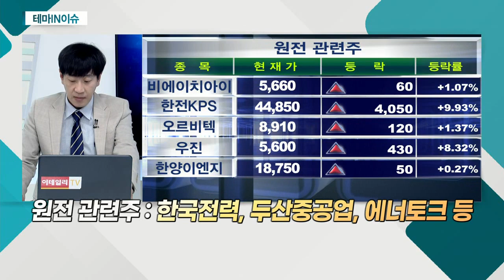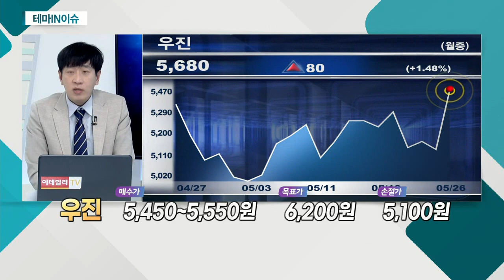우진(105840)... 원전 관련주_테마IN이슈 (20210526)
원전 관련주
- 韓-美 해외 원전시장 공동 진출 소식
- 그동안 정책 피해주로 꼽혀
- 정부, 원자력 관련 정책 변화 가능성 커져
- 차세대 원전 소형모듈원자로 분야, 양국 협력 가능성

우진(105840)
- 산업용ㆍ원자력발전소 계측기 제조
- 기술 경쟁력 인정받아 부품 공급 증가
- 바라카 2호기 등 원전 부품 공급처 확대 전망
- 지난해 우진일렉트로나이트 센서 사업부 인수
- 온도 센서 사업부 성과 올해부터 실적 반영
- 반도체 사업 분야 또한 실적 기대